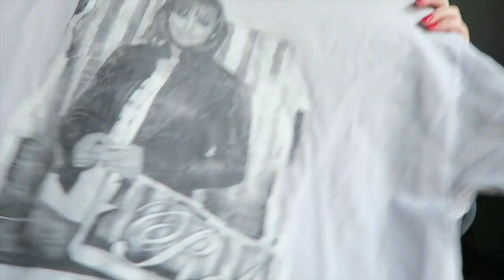Plus Size Try-On Thrifting Adventure! ~ Follow Me Around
Hey guys!

*I promise my weight loss journey update is coming soon! I didn't have time to film it this last weekend so I hope you'll enjoy this in the meantime! Love you! - Kat

Measurements as of  February 4, 2018

Bust - 45.5
Chest - 37.5
Waist - 36
Hips - 45.5
Thighs - 31 / 31
Calves - 17.5 / 17.5
Upper Arms - 16 / 16
Forearms - 11 / 11

*All in inches